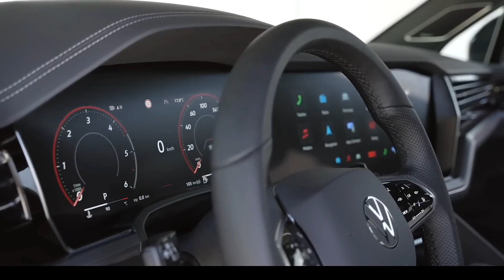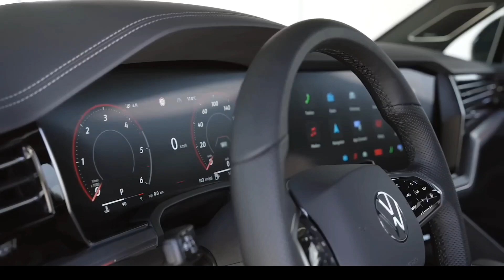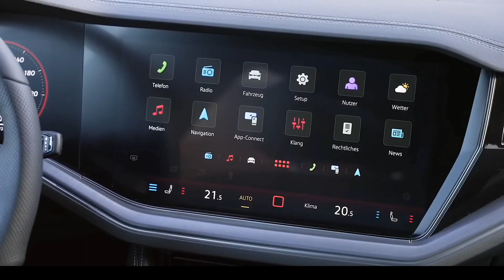FORTUNER tho gayi - 2023 Volkswagen Touarge V6 + 450hp 😲